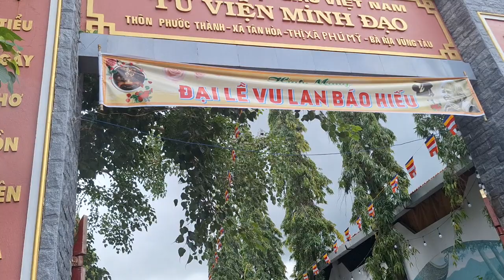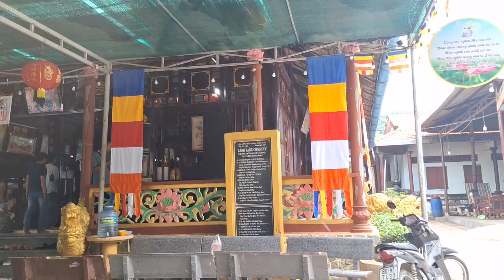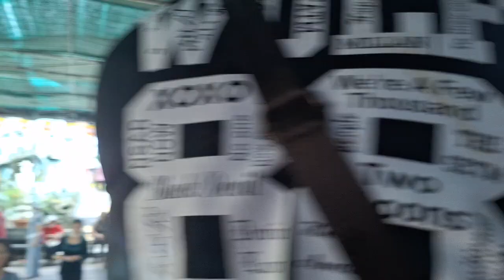27 tháng 8, 2023 Tu viện Minh Đạo